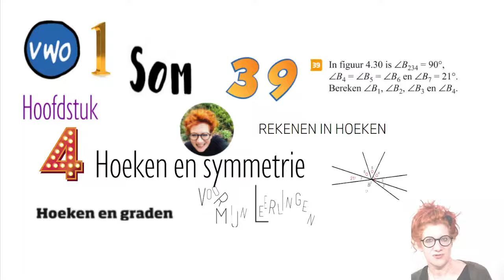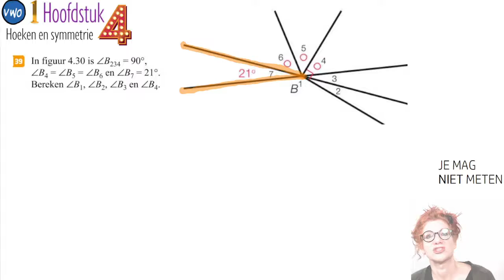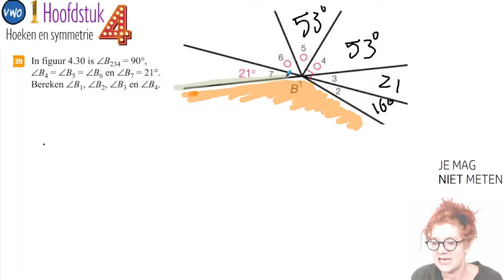V1 H4 som 39 Hoek uitrekenen Hoek berekenen en Hoe schrijf je het op als je niet mag meten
Hoek uitrekenen Hoek berekenen en hoe schrijf je het op als je niet meer mag meten.